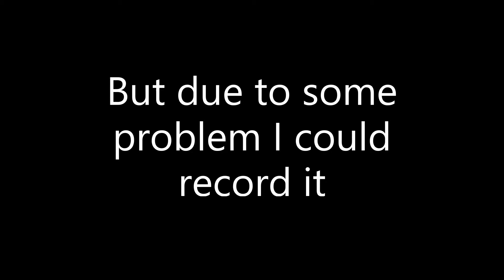Do not play on the Null seed on 3AM